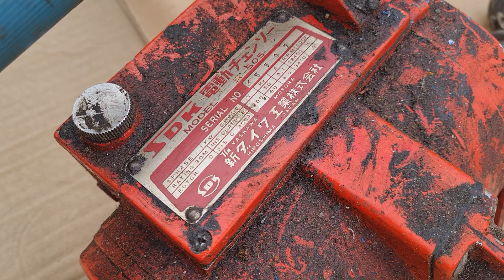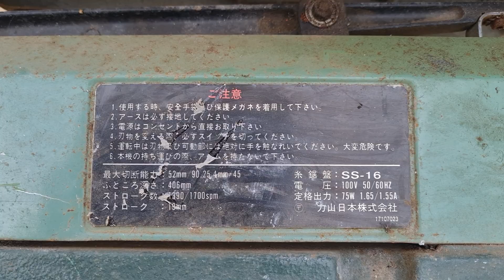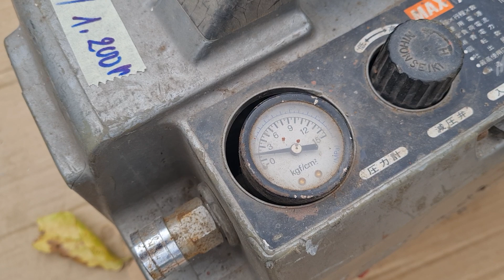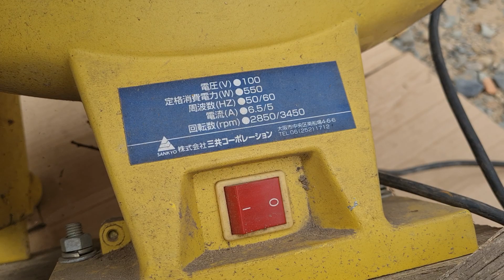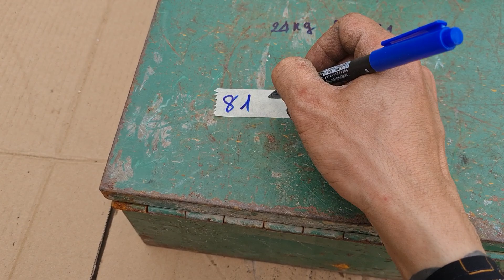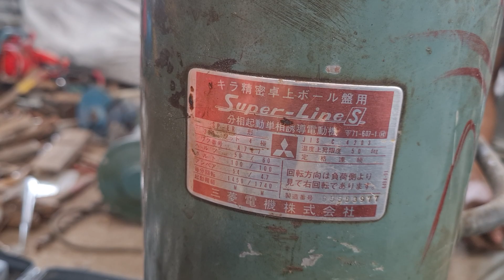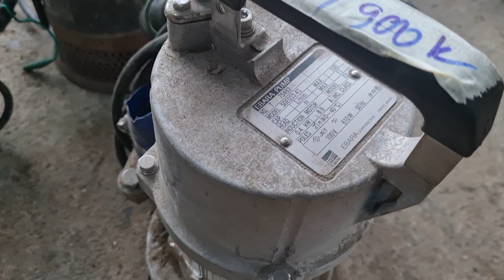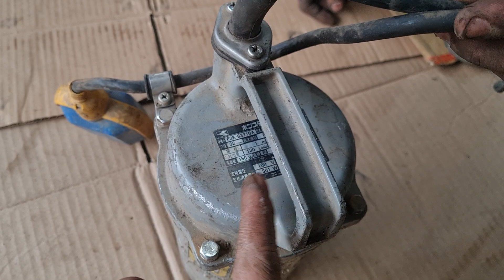ve chai Osaka Japan . ngày 20/4 . sdt 0916939281 uyên 0337720866